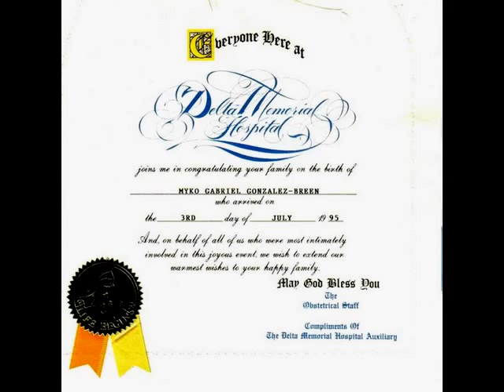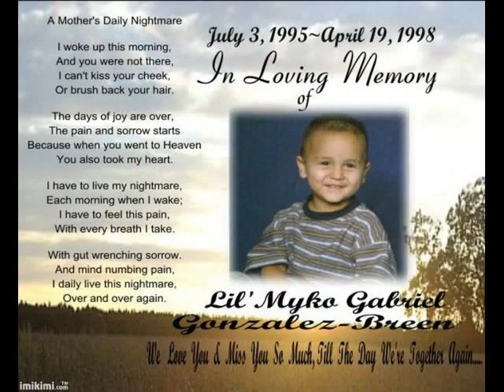My lil angel